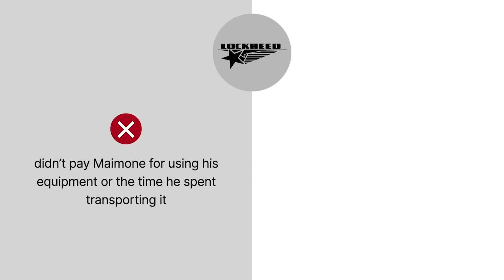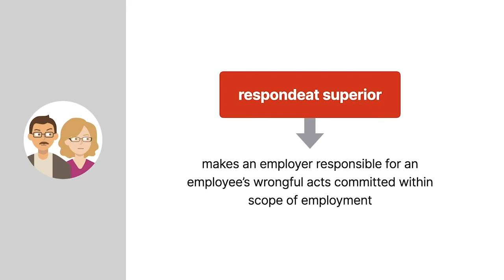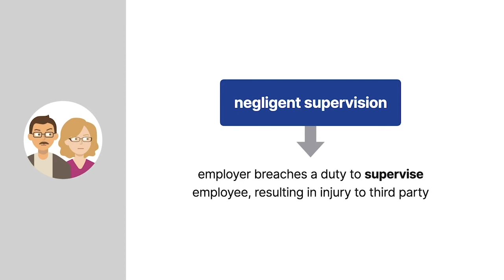Trahan-Laroche v. Lockheed Sanders, Inc. Case Brief Summary | Law Case Explained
Trahan-Laroche v. Lockheed Sanders, Inc. | 657 A.2d 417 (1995)

An employee commits a tort. Instead of suing the employee directly, the injured victim looks to the tortfeasor’s employer for a recovery. Trahan-Laroche versus Lockheed Sanders explores two methods of placing the employer on the hook, respondeat superior and negligent supervision.

Lockheed Sanders employed Patrick Maimone as a maintenance mechanic. Lockheed assigned Maimone to hay the fields at Lockheed’s facilities. Maimone used his own flatbed trailer and farming equipment for the work, and he hauled the equipment to various Lockheed campuses. Lockheed didn’t pay Maimone for using his equipment or the time he spent transporting it, but Lockheed permitted him to keep the hay he removed.

One fall day, Maimone completed haying the fields at Lockheed’s facility in Litchfield, New Hampshire. Maimone left his trailer and farming equipment there, planning to return for them on a different day.

On October twenty-fourth, nineteen ninety, Maimone finished his workday and decided to return for the trailer. He planned to take the trailer to his home, load it with hay, and sell the hay at the local farm-supply store. Then he’d return to the Lockheed facility with the trailer to pick up the farming equipment.

While on Lockheed grounds, Maimone hitched the trailer to his pickup truck. He started the drive home. On the way, the trailer unhitched from the pickup truck and struck a vehicle. Rita Trahan-Laroche and Lucien Laroche were injured.

Trahan-Laroche and Laroche sued Lockheed for negligence using two theories. First, they claimed Lockheed was vicariously liable for Maimone’s conduct under the doctrine of respondeat superior. Respondeat superior makes an employer responsible for an employee’s wrongful acts committed within the scope of employment. The plaintiffs alleged that Maimone was acting within the scope of his employment when he was hauling the trailer.

Second, they claimed Lockheed was directly liable under the tort of negligent supervision. With negligent supervision, an employer breaches a duty to supervise an employee, resulting in injury to a third party. The plaintiffs alleged that Maimone negligently attached the trailer to his pickup while on Lockheed’s property and under its control.

The trial court rejected both claims and dismissed the suit. Trahan-Laroche and Laroche appealed to the New Hampshire Supreme Court.

Want more details on this case? Get the rule of law, issues, holding and reasonings, and more case facts

Have Questions about this Case? Submit your questions and get answers from a real attorney